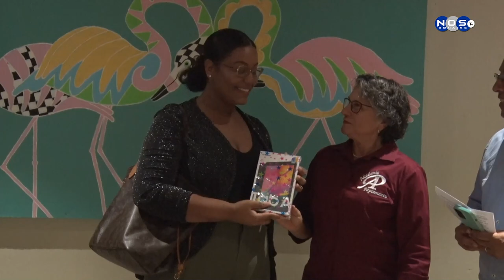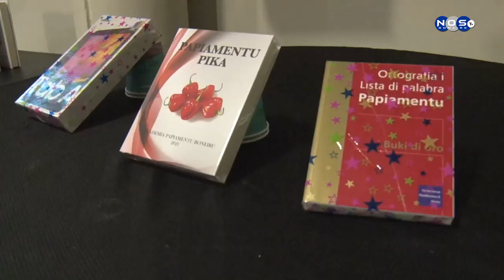3| Fundashon Akademia Papiamentu di 10 Diktado Nashonal.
Den e suigiente reportahe nos a komebersa ku e hoben mas jong ku a partispa i e ganadonan di e di dies dikatado nashonal di Boneiru.